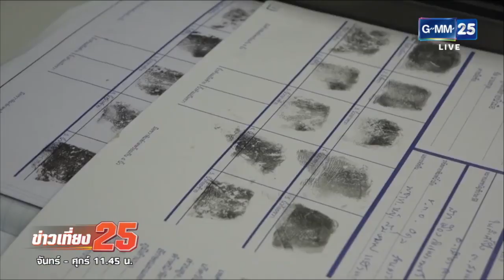พบร่างชายปริศนา ถูกฆ่ายัดกระเป๋าลอยแม่น้ำ | ข่าว GMM25